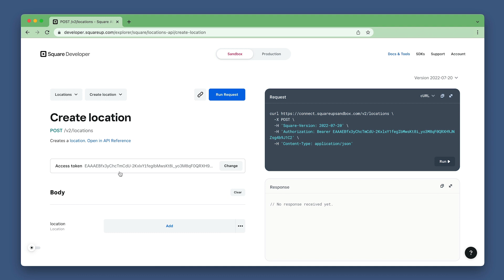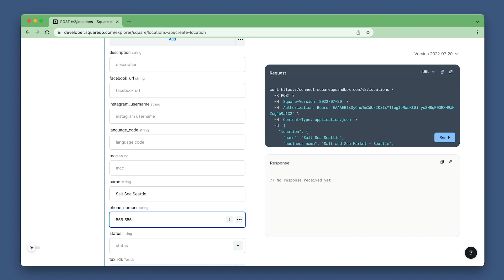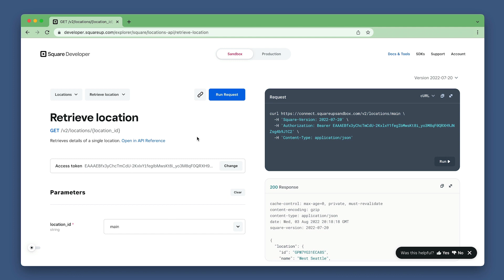Sandbox 101: Locations API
Locations represent the sources of orders and fulfillments for businesses. When a seller signs up to become a Square merchant, they provide core business profile information that describes their business.

In the Square API, some customer-related interactions (such as taking payments, issuing refunds, and managing inventory) must be attributed to a specific location in the API call. Your software should honor the seller’s existing locations, and might optionally create new locations for its own use.

In this tutorial, we show you the basics around using our Locations API, like creating a location, updating a location, and retrieving a location.